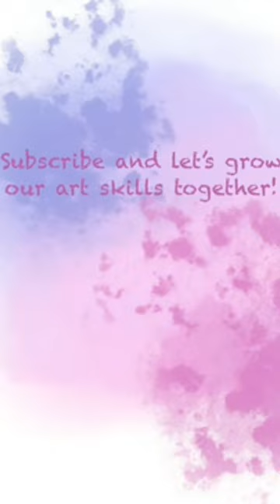Analogous colorschemes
Hi everyone! Hope you've been well and been able to create art for yourself this week.

This week I focused on trying out different basic colour schemes. These included: Achromatic, Monochromatic, Analogous, and Complimentary.